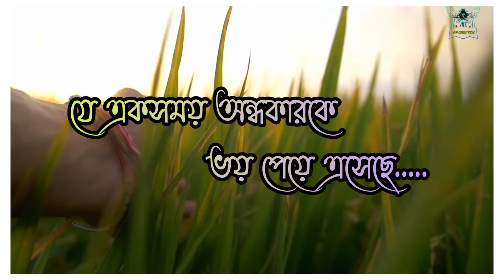lyrical sad status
Beautiful whatsapp Status Vedio. RP CREATION

RP CREATION 💓💖💖💓

IMPORTANT NOTICE :-
Something are  Copyrighted. All Right  to above Music lable & No copyrights Infringement infended.

Vedio Credit And Edit :- R and P
Owner :- R and P

Watch Our Vedio Till End. And Please Comment Your Required Status.

Regrading
Team
RP CREATION
Your Feelings Status.